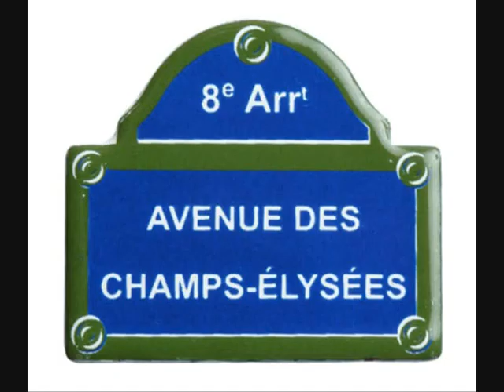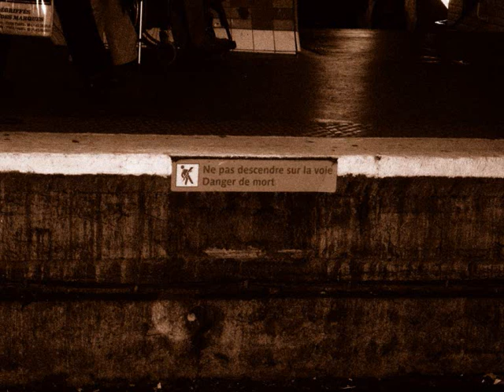Paris locations in Pop Princess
Some of the locations in Paris where the action of Pop Princess takes place.